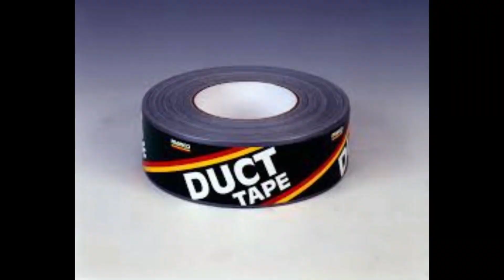Baby Tape putting in work with Dad!!!!